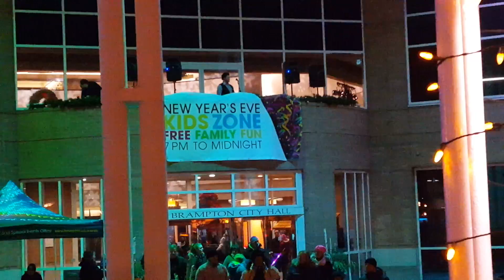NYE 2015 Brampton City Hall Balcony